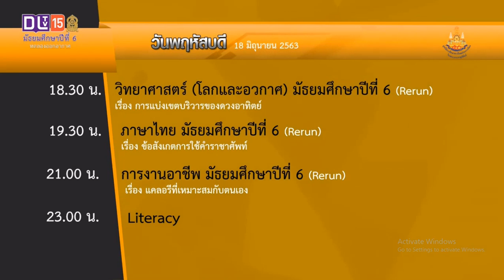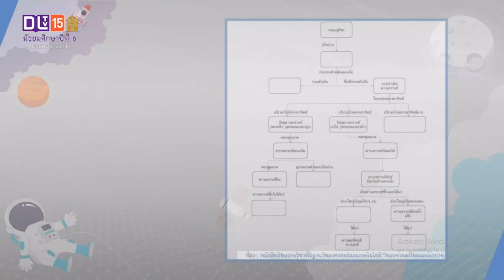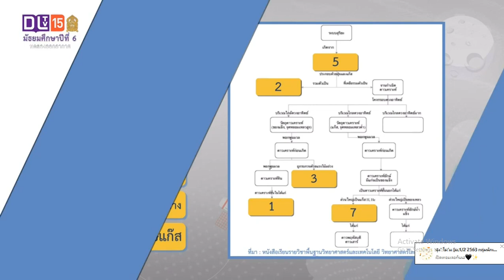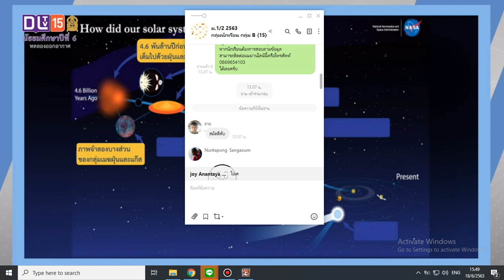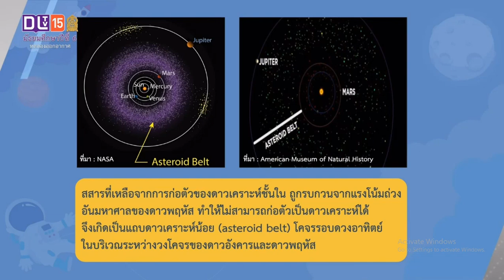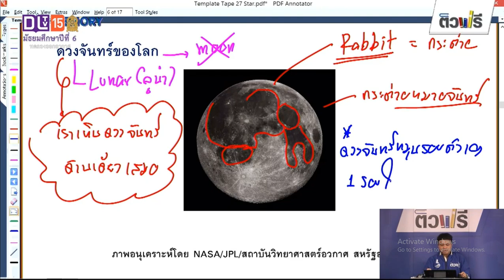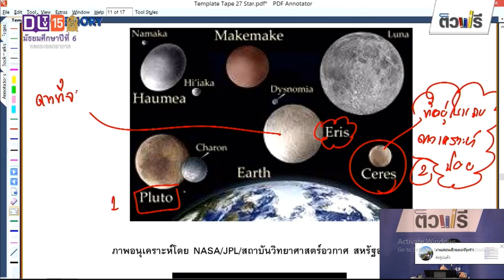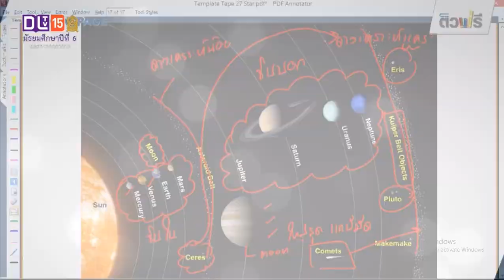สื่อการเรียนรู้ วิทยาศาสตร์ โลกและอวกาศ 18 มิ.ย. 63 #14 โดย DLTV มูลนิธิการศึกษาทางไกลผ่านดาวเทียม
วิชาวิทยาศาสตร์ โลกและอวกาศ ม.6
ครูได้บันทึกวิดีโอสื่อการสอนเก็บไว้ เพื่อความสะดวกในการทบทวน ทำใบงาน และศึกษาหาความรู้เพิ่มเติมครับ
นักเรียนสามารถติดตาม และเข้าชมย้อนหลังได้ผ่าน Youtube Channel ครูก๊อก นะครับ ครูจะบันทึกไว้ทุกคาบที่มีการสอน